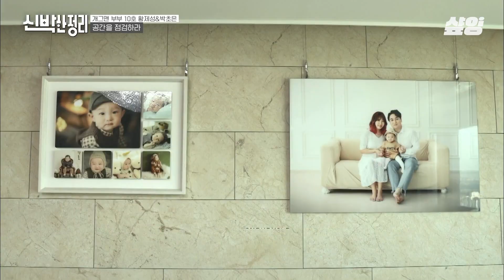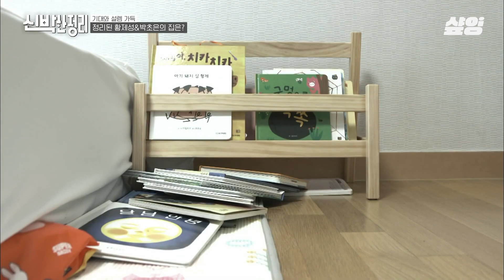[신박한정리] 아이 분리 수면에 실패하고 안방에 홀로 남겨진 황제성⚡ 고독했던 공간이 따스한 가족의 공간으로 탈바꿈했음둥👨‍👩‍👦